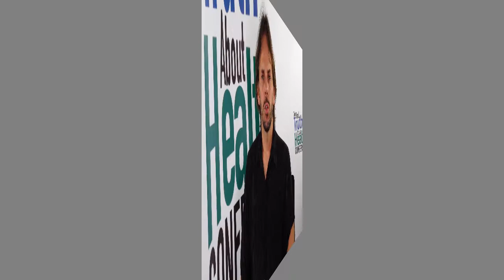What Is The Industrial Grain and Livestock Complex? with Tony Weis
The relentless meatification of diets is a momentous but wildly under-appreciated aspect of modernity. The average person on earth annually consumes nearly twice as much meat as occurred just a half century ago, during a period when the human population leapt from roughly 3 billion to over 7 billion people. On the current course, there will be more than 9 billion people by 2050 consuming an average of more than 50 kg (over 110 pounds) of meat per year, with huge disparities between rich and poor and the fastest growth occurring in the middle. Roughly 70 percent of global meat production by volume comes from pigs and chickens alone, and the industrial production of these two species, led by chickens, is expected to account for almost all further growth. The industrial grain-oilseed-livestock complex occupies a large share of the world’s arable land, with soaring animal populations concentrated in dense enclosures and tied to great flows of feedstuffs.

This talk will introduce a conceptual framework, the ecological hoofprint, for examining this system of agriculture and how it is contributing to a more unsustainable, unequal, and violent world. In particular, it focuses on how productive environments are organized and the biophysical problems engendered, as a means to understand resource budgets and environmental burdens. The ecological hoofprint also helps to understand how this trajectory of dietary change and system of agriculture contribute to global inequality, the degradation of agrarian labour, and an expanding world of animal suffering."